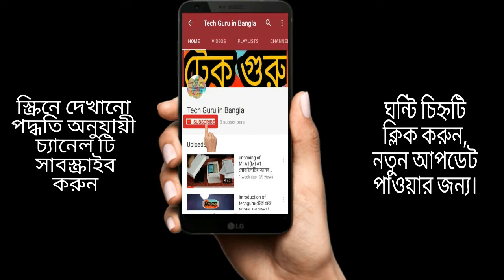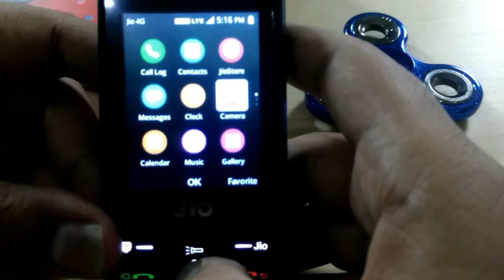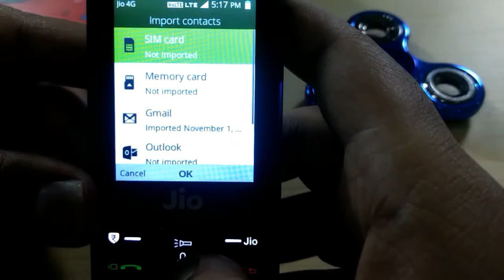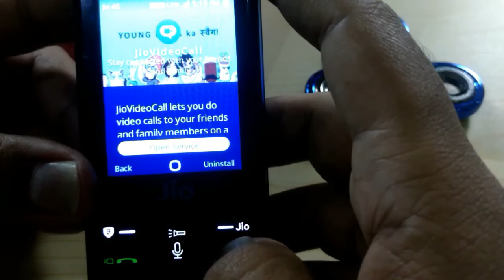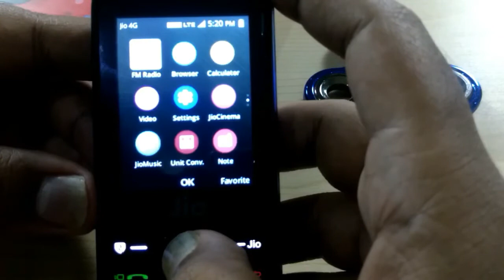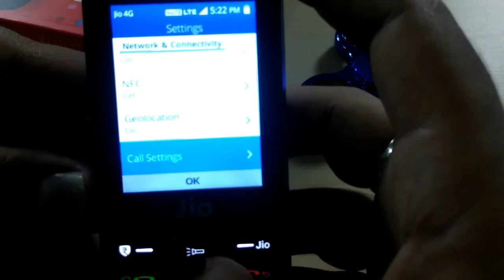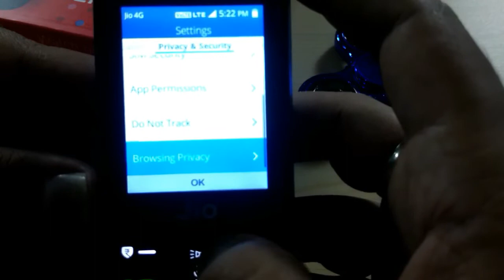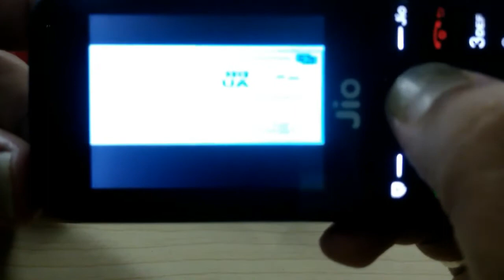EVERYTHING ABOUT JIOPHONE - 1ST PART - জিও ফোন সম্পর্কিত যাবতীয় তথ্য - প্রথম পর্ব।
Hello, Friends , জিও ফোনের features , overview , ভালো দিক , খারাপ দিক - সবকিছু নিয়ে বানিয়েছি এই ভিডিওটি। দুটি পর্বের মাধ্যমে ভিডিওটি  বানানো হয়েছে। এর আগেই তো জিও ফোনের আনবক্সিং নিয়ে ভিডিও বানিয়েছি। আপনারা এখনও না  দেখে থাকলে , এখুনি দেখে নিন।  অনুগ্রহ করে পুরো ভিডিওটি দেখুন। ধন্যবাদ বন্ধুরা।